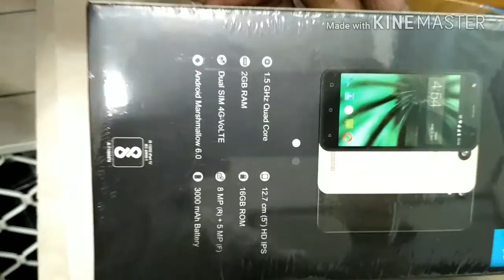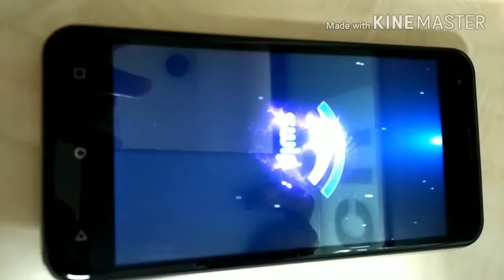Swipe Konnect Power Unboxing Give up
Specifications
2GB Ram | 16 GB Rom
Expandable Memory 64 GB
8MP Rear Camera
5 MP Front Camera
3000 Mah Battery
ARM Processor